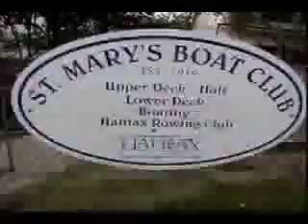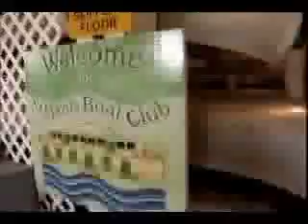The Regatta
He's a hacked up shorter version of the ADC and AST Regatta from 2005